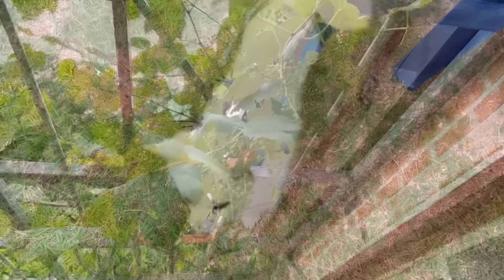Enembok eigi nupa ebok akhoi camping chatle🏕️🇰🇷/manggal uti thongbada umorok atekpa chikpasidi 😋